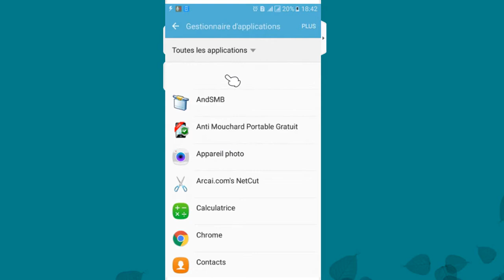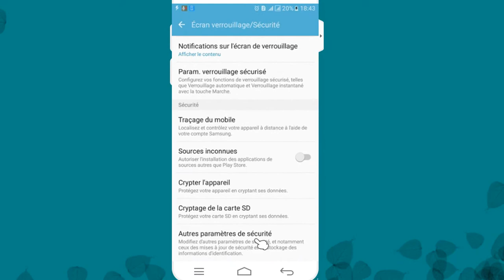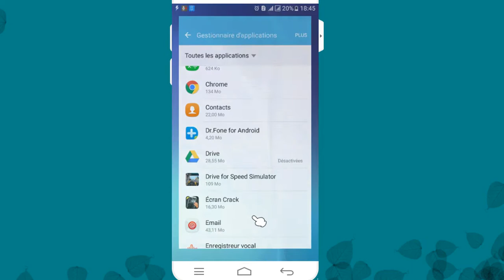طريقة حذف التطبيقات المستعصية .. حدف الفايسبوك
في بعض الاحيان يصادفك تطبيق لا يريد الحدف و غالبا ما تكون هدذ التطبيقات مخفية او تحمل اسماء  تشابه التطبيقات الافتراضية و عند حدفها لا يمكنك ذلك ببساطة .. في هدا الشرح تجد طريقة بسيطة و سهلة و سريعة لحدف مثل هذه التطبيقات..